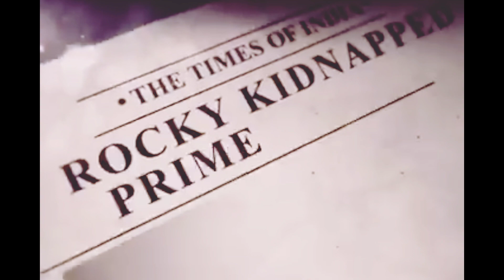KGF Chapter 3 Trailer|Hindi|Yash|Sanjay Dutt|Raveena Tandon|Srinidhi|l|Concept Trailer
KGF Chapter 3 Trailer|Hindi|Yash|Sanjay Dutt|Raveena Tandon|Srinidhi|Prashanth Neel|Concept Trailer

Co-director : Kirtan Nadagouda & Dhool Prakash
Cameraman Team: Sandy, Prajwal Gowda, Kumar Gowda, Sagar Gowda, Manuraj
Executive Producer: Karthik Gowda, K. V Rama Rao
Editor: Ujwal Kulkarni
Production Design: Shivakumar
Action: Anbariv
Choreography: Harsha, Mohan
Dubbing: Anand Y. S
Hindi Dubbing Supervisor: Manish Bhawan
Dialogues: Chandramouli.M, Dr. Suri, Prashanth Neel
Sound Effects: Nanndhu J & Team
Production Managers: K S Champakadama,Gagan Murthy, S Kumar
Production Incharge: Chidanand, Suresh Shankarananhalli, Shashikanth
DI & VFX: Unify Media
VFX Supervisor: Konda Reddy Suresh
Colorist: Fergus Hally, Ashwath

Drasha, Shreyas, Lanchan, Krathika, Vinanthi,
m Adnan Ch, Abhijna, Jayanth, Vignesh